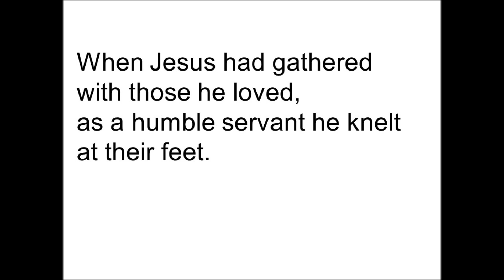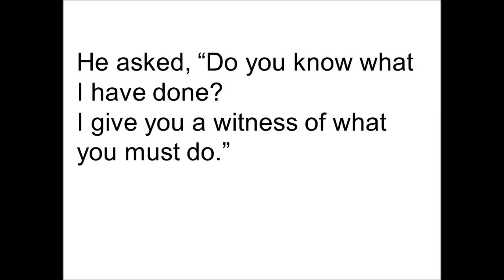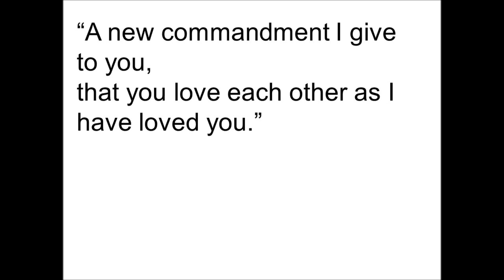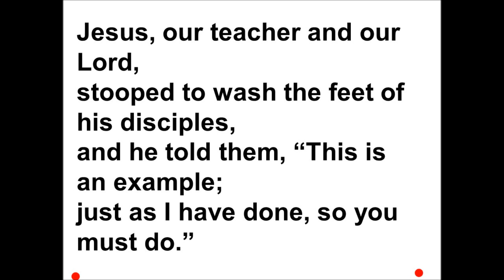So you must do